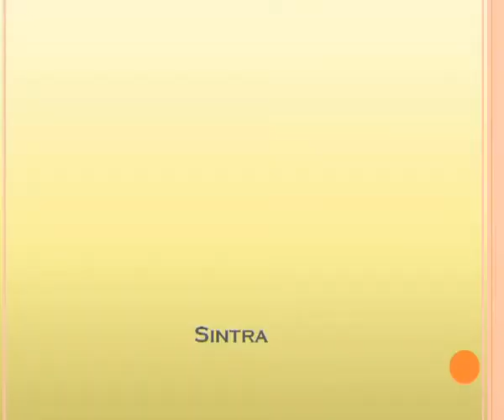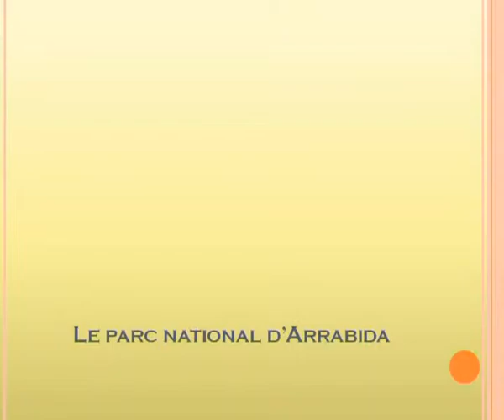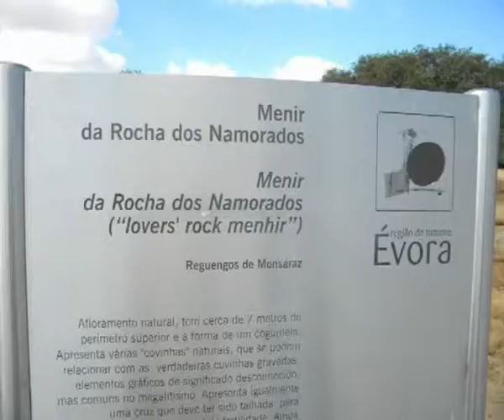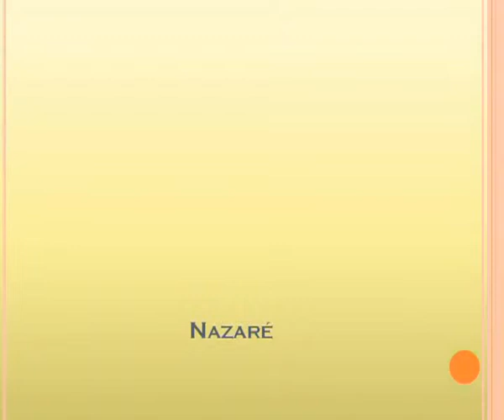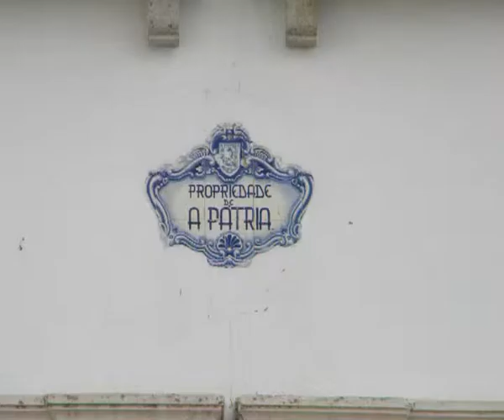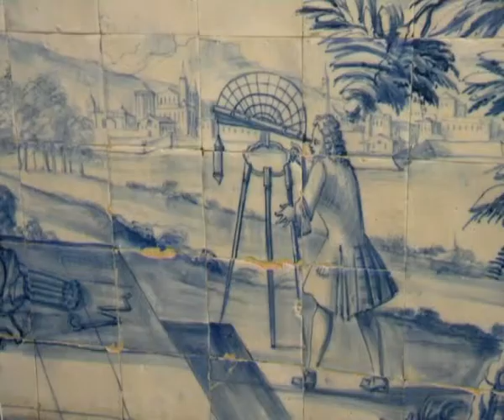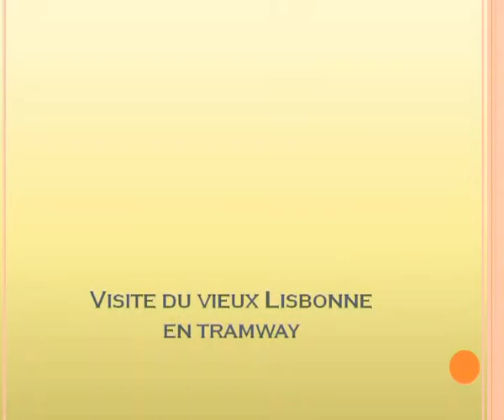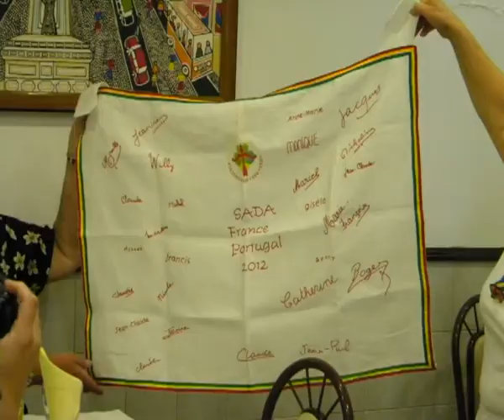AAEE - SADA Portugal